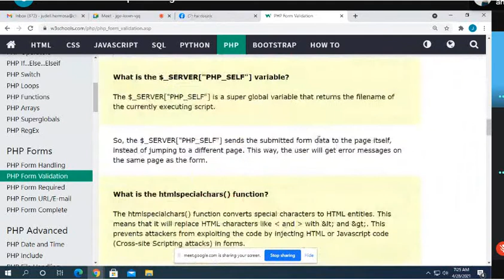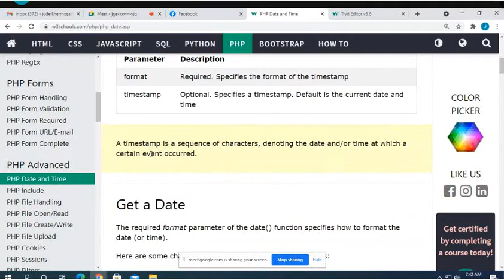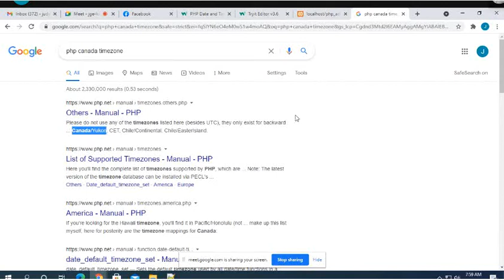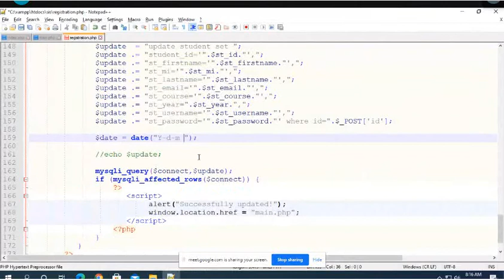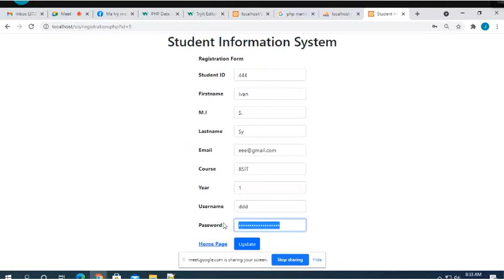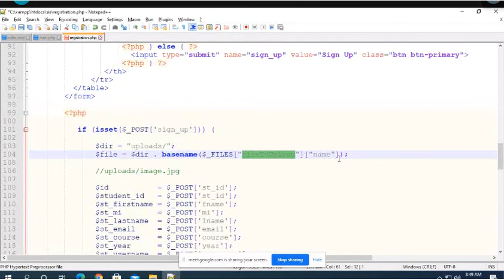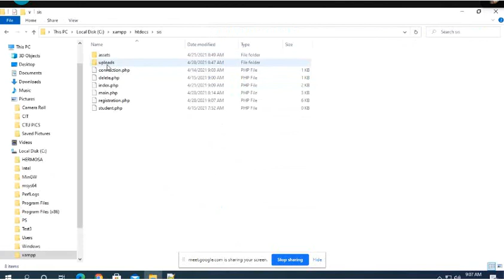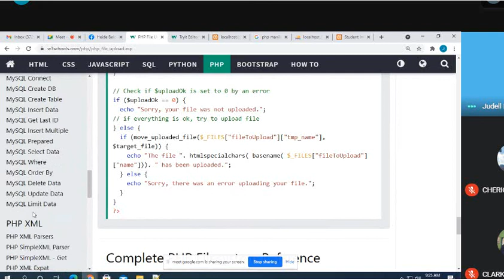PHP FORM VALIDATION DATE AND TIME